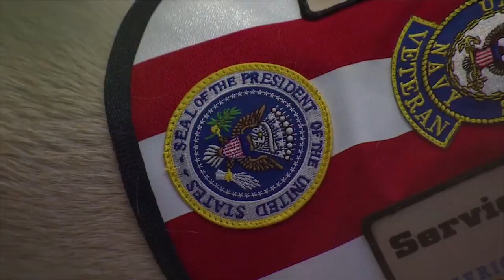Bush's service dog Sully visits his coffin at the Capitol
Former president George H.W. Bush's service dog Sully visited his flag-draped coffin at the U.S. Capitol on Dec. 4.